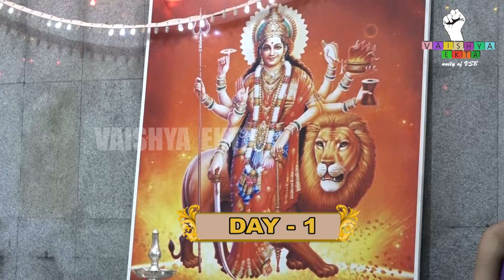SHREE DURGANAMASKAR MOTSAVA SAMITHI | VAISHYA EKTA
ADVERTISE ON VAISHYA EKTA : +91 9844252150

FOLLOW US ON VAISHYA EKTA INSTRAGRAM PAGE , FACEBOOK PAGE  AND TELEGRAM FOR THE DAILY  UPDATES